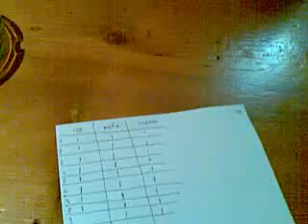boj o nadobi Silvestr2008 Šumava2